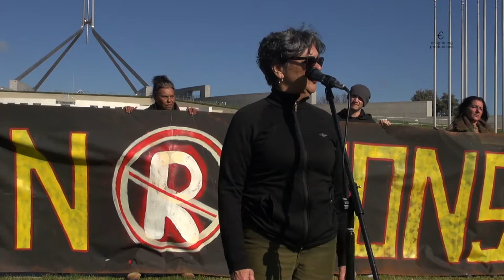170622&24 RefC-FlawedProcess Marj Thorpe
Marj Thorpe, Gunnai, gives feedback from her experience at the Referendum Council Regional Dialogue in Victoria and their clan-based Treaties process. Recorded at Aboriginal Embassy on 24 June 2017 during First Nations Rise Up gathering.